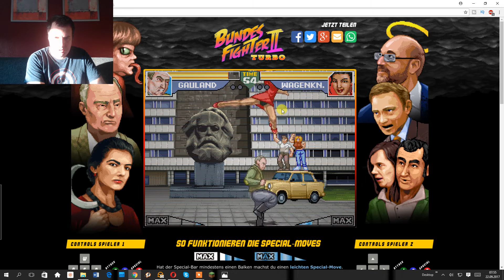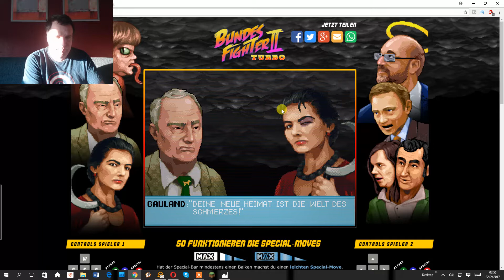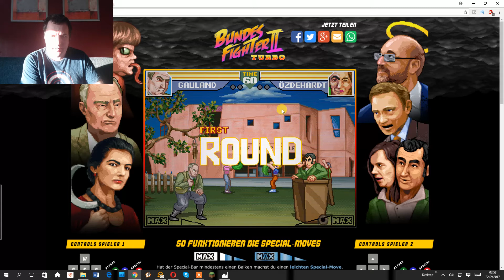Bundesfighter II Turbo - Gauland dreht durch Teil 2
Das Spiel zur Bundestagswahl 2017: Offen, Ehrlich, Aggressiv: Streetfighter für Arme, dafür für Lau und in Farbe - mit realen Spezialkräften - die Liebe steckt im Detail... Wer schon immer den Begriff Wahlkampf ernst nahm, der wird dieses Spiel lieben und seinen Liebling zur Kanzlerschaft führen... - was wartest du noch, spiel los.

Folge IV: Gauland dreht durch - und rennt durch seine Gegner... Wird er Mutti besiegen?